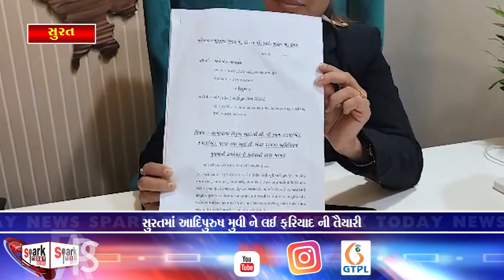સુરતમાં આદિપુરુષ મુવી ને લઈ ફરિયાદ ની તૈયારી 2023 | Spark Today News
સુરતમાં આદિપુરુષ મુવી ને લઈ ફરિયાદ ની તૈયારી